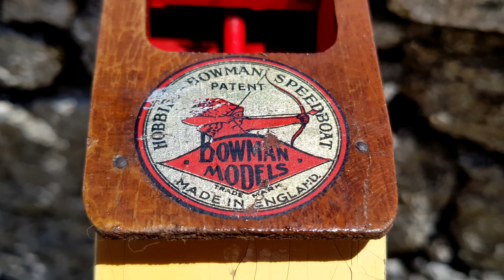Bowman Speedboat Aeroboat 2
A crappy video of a lovely boat.